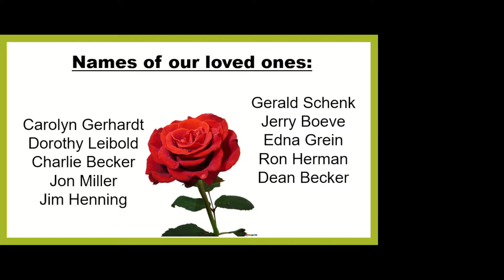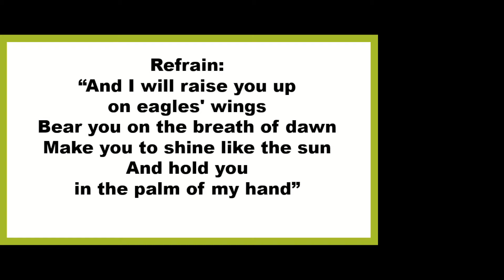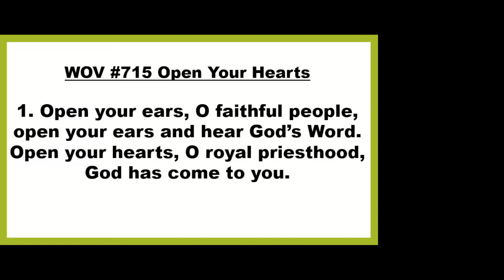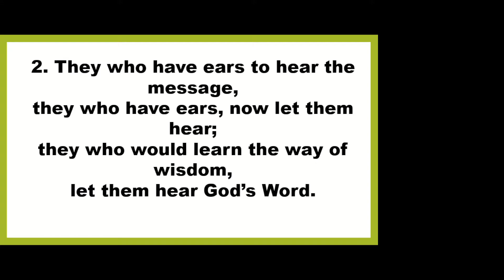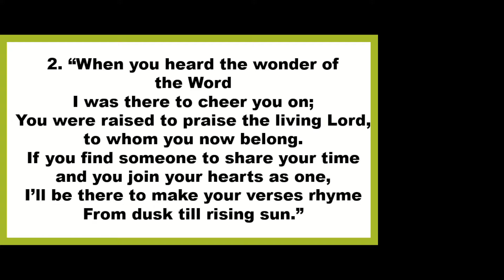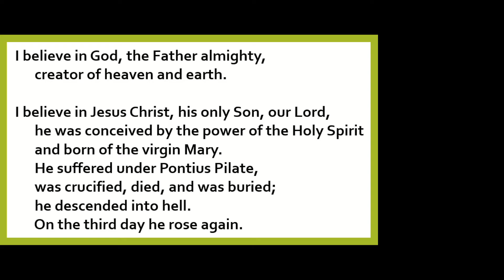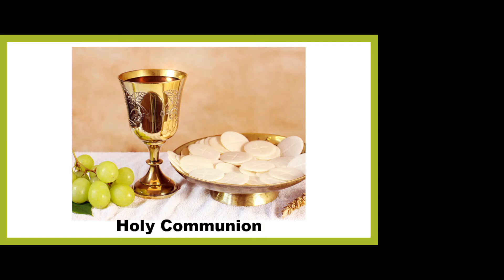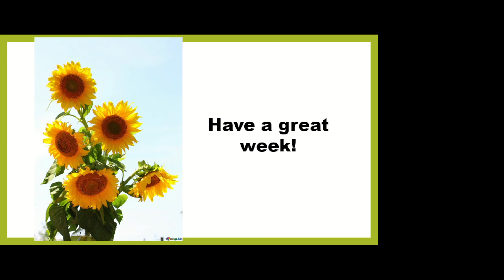Trinity Lutheran Ayton Sept 11